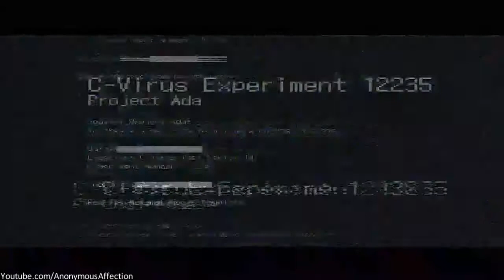Resident Evil 6 - Ada Wong Walkthrough Chapter 2 - Part 5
Walkthrough for Ada Wong in Resident Evil 6. This walkthrough contains no commentary.